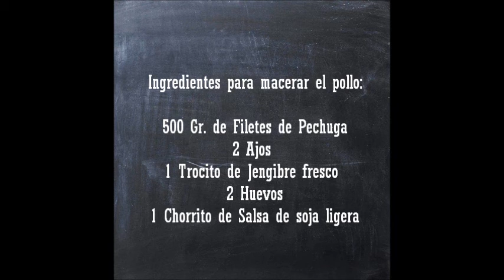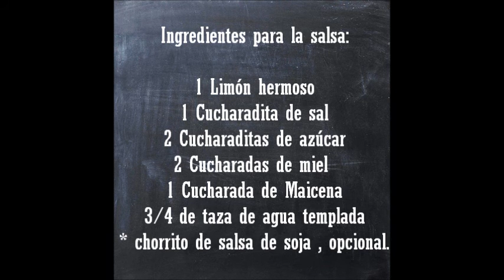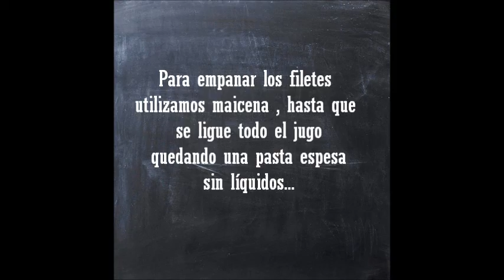Como hacer pollo al limón estilo chino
Quien no se ha comido este pollo en algún restaurante chino ? Pues si no lo has probado aún y te gusta este tipo de comida , te recomiendo esta receta , queda tan bueno que te vas a chupar los dedos !!!